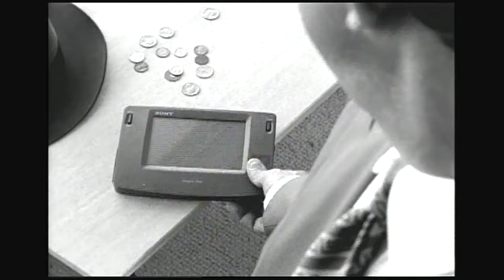Watch "Road Warriors" In The 1990s. What Technologies Did They Carry?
I made this short video in 1995 while working for AT&T and its new start ups. Yes, the narrator is Peter Thomas, a close friend of mine.

In the 1990s, the term "road warrior" referred to business professionals who traveled frequently as part of their job, often moving from city to city to meet clients, attend conferences, or conduct other business activities. This era, preceding the widespread use of the internet and mobile communication technologies like smartphones and video conferencing, necessitated physical presence for many business dealings and negotiations, making travel a significant part of many professionals' lives.

The term "road warrior" has its roots in the sense of battle or struggle, implying that these individuals were warriors in the business world, navigating the challenges of constant travel and the quest for success. While today's technology has changed the landscape of business travel, with virtual meetings reducing the need for physical presence, the term is still used to describe those who frequently travel for work, embodying the spirit of resilience and adaptability.

Heavy Travel: Road Warriors spent a considerable amount of time on the road, traveling by planes, trains, and automobiles, often accumulating significant frequent flyer miles and hotel points.

Mobile Office: Road warriors had to be adept at setting up an office anywhere, using tools like mobile phones, pagers, laptops, and portable fax machines to stay connected and productive while away from their permanent offices.

Adaptability: Road Warriors were known for their ability to adapt to changing schedules, time zones, and working environments, maintaining professionalism and efficiency regardless of location.

Networking Skills: Being a successful road warrior also meant having strong interpersonal and networking skills, as building and maintaining relationships was a key part of their role.

Business Travel vs. Tourism Travel in the 1990s:
General Trends: During the 1990s, the global economy was becoming increasingly interconnected, and the decade saw a significant rise in the globalization of business. This led to an increase in business travel as companies expanded their operations internationally.

Business Travel: Business travel accounted for a substantial portion of airline revenue, particularly because business travelers were more likely to book last-minute flights and travel in more expensive seating classes, such as business or first class. It was often cited that business travelers could account for as much as 40% to 60% of airline ticket revenue, despite being a smaller percentage of the total number of passengers.

Tourism Travel: The 1990s also saw growth in global tourism, facilitated by more affordable air travel and a growing middle class in several parts of the world. The balance between business and tourism travel varied by region, with business travel dominating some routes (especially those connecting major business centers) and tourism leading in others.

Million-Milers: The concept of traveling over 1,000,000 miles a year is quite extreme and would have been rare, even among the most frequent business travelers. Achieving "million-miler" status often refers to accumulating a million miles over the lifetime of one's travels rather than in a single year. Airlines have recognized million-milers with special status and benefits within their loyalty programs. They were a very small, elite group of travelers, likely top executives of multinational corporations, international consultants, and others whose roles demanded near-constant global travel.

Today, with the advent of advanced communication technologies and the impact of global events like the COVID-19 pandemic, the landscape of business travel is undergoing significant changes.